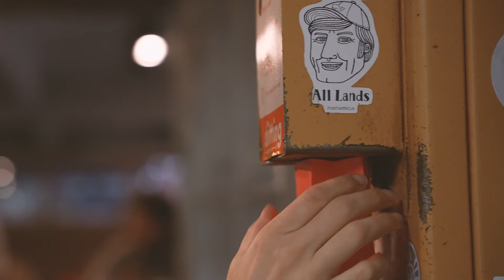Xylos employee testimonial - Tom